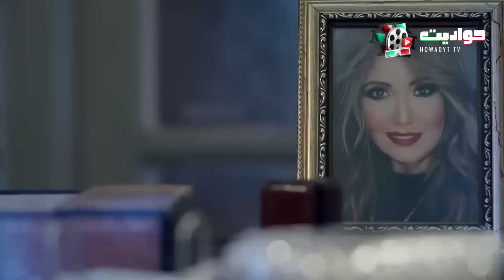مسلسل المداح أسطورة الوادي الحلقة الأولى - Ostorat Al Wady - Episode 1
صابر المداح رجل متدين ومحبوب. تمكن منه الشيطان بسبب من تعلق قلبه بحبها، فقتل أقرب الناس إليها، وانقلبت الحياة رأساً على عقب

ﺗﺄﻟﻴﻒ: أمين جمال

طاقم العمل: حمادة هلال - أحمد بدير - نسرين طافش - حنان سليمان - خالد سرحان - محمد عز